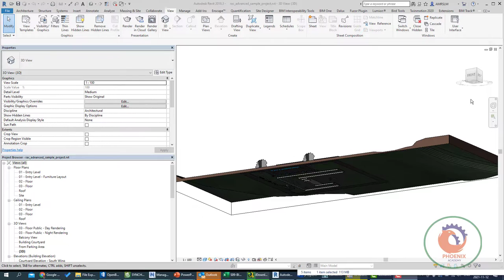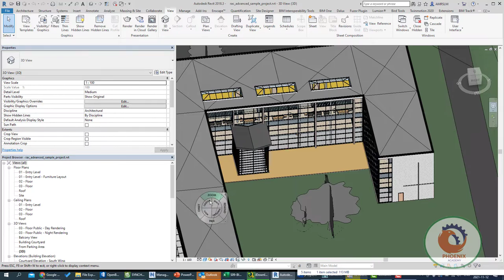How to move pivot point كيفية تحريك النقطة المحورية